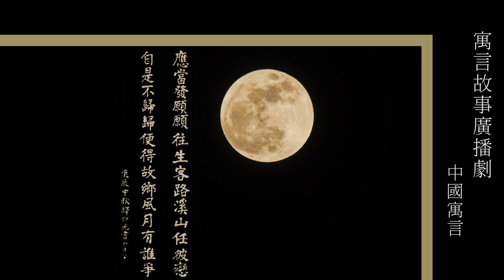香港電台"中國寓言"_095慳術/中行文子出亡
感恩諸佛，菩薩，祖師/高僧/大德/護法善神，十方三世眾生及父母，香港電台，所有故事內人物/製作組/參與單位/主播/護持/流通轉載的朋友們。阿彌陀佛 🙏🙏🙏